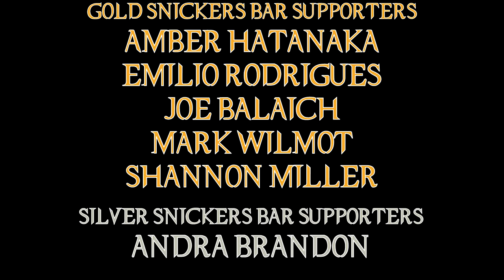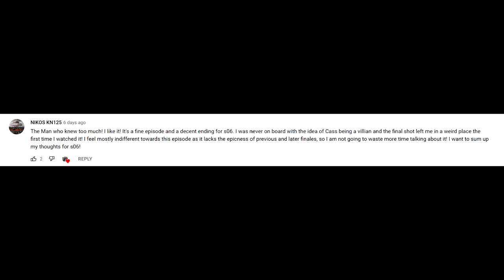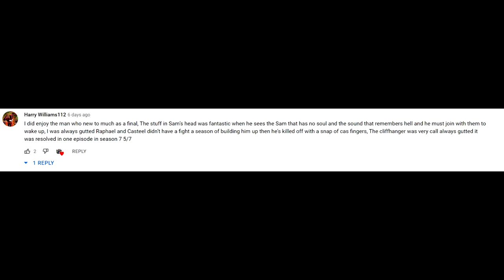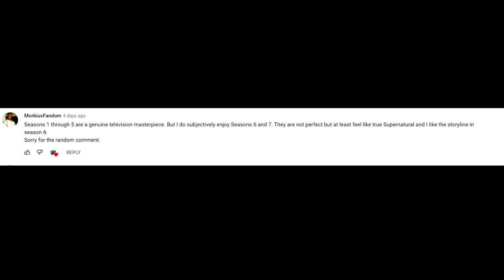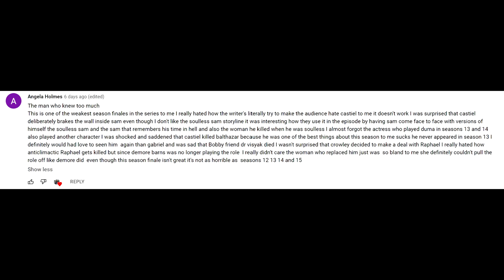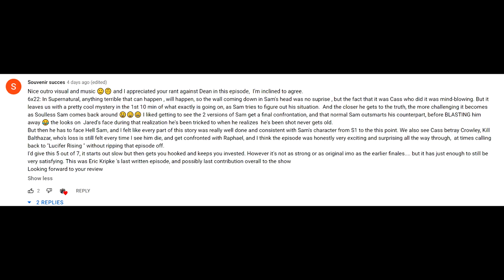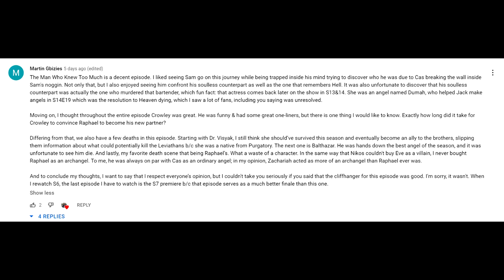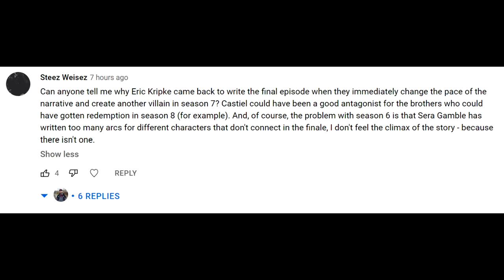Supernatural 06X22 'The Man Who Knew Too Much' Episode Review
We are finally coming to the end! Not only is this review for the season finale of Supernatural Season 6, but also for the last episode that show creator Eric Kripe ever wrote! Let's get into it!